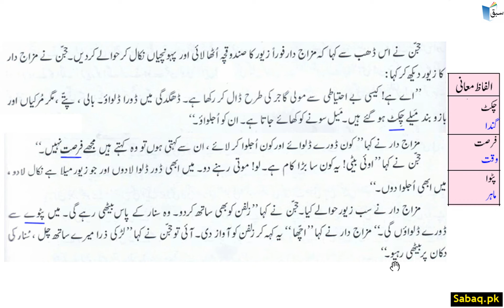Urdu Reading Comprehension (Story) مراۃُالعروس سے ایک اقتباس۔پڑھائی, Lecture | Sabaq.pk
Practice tests and free video lectures for Physics, Chemistry, Biology, Math’s, Computer Science, English & more subjects are also available at Sabaq.pk. So, subscribe to Sabaq.pk/Sabaq Foundation now and get high marks in your exams.

CLASSES WE COVER AT SABAQ.PK / SABAQ FOUNDATION:

1. KG
2. Class 1
3. Class 2
4. Class 3
5. Class 4
6. Class 5
7. Class 6
8. Class 7
9. Class 8
10. Class 9
11. Class 10
12. Class 11
13. Class 12
14. Class 13
15. Class 14
16. MCAT
17. ECAT
18. CSS

BOARDS WE COVER AT SABAQ.PK / SABAQ FOUNDATION:

1. FBISE
2. Sindh Board
3. KP Board
4. Balochistan Board
5. Cambridge

STUDY MATERIAL WE OFFER AT SABAQ.PK / SABAQ FOUNDATION:

1. Physics Lectures
2. Chemistry Lectures
3. Mathematics Lectures
4. Biology Lectures
5. English Lectures
6. General Science Lectures
7. Computer Science Lectures
8. General Math Lectures
9. Accounting Lectures
10. Statistics Lectures
11. Advance Accounting Lectures
12. Cost Accounting Lectures
13. Practice Tests
14. Physics Practical
15. Chemistry Practical